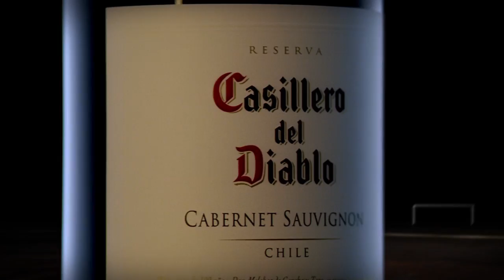An Alliance Forged by Fire